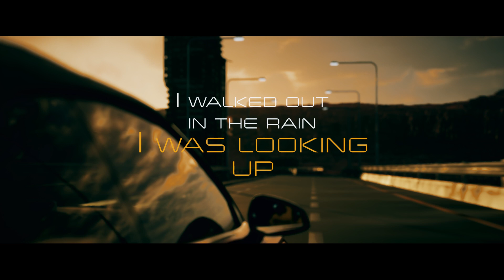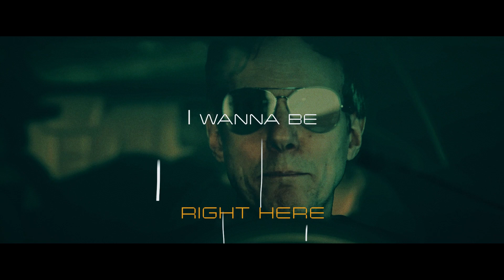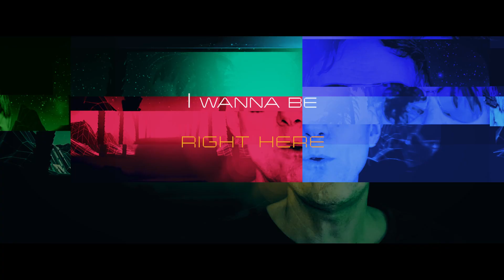PreHistoric Animals - Living in a world of bliss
Official video. Created by Stefan Altzar. Filmed by Stefan Altzar. Music produced, written and performed by PreHistoric Animals. Drum recording, mix and master by Erik Berglund.